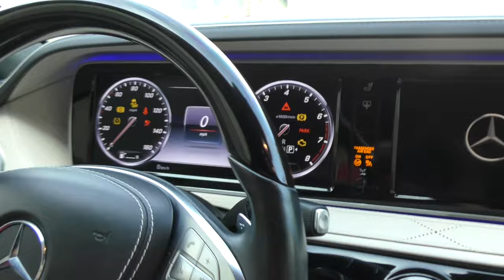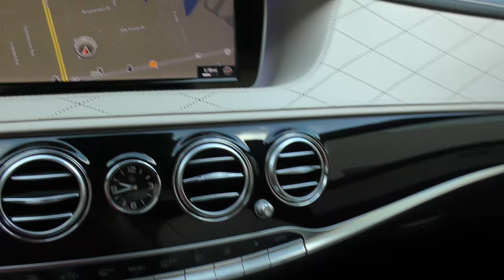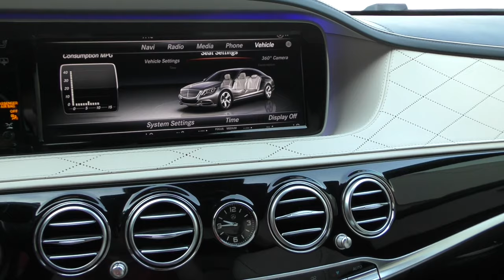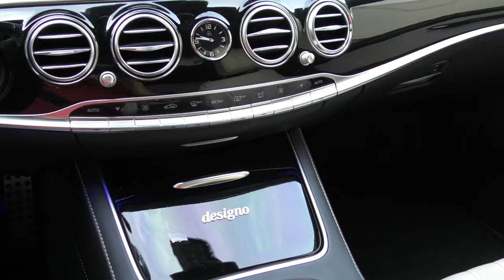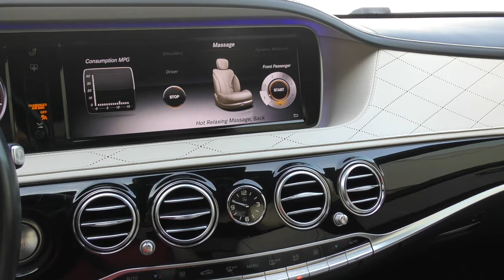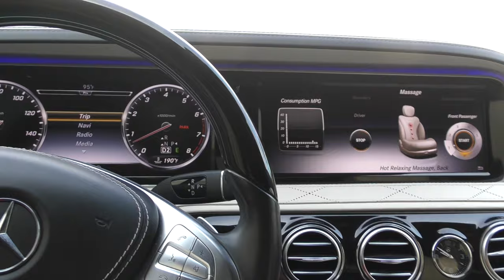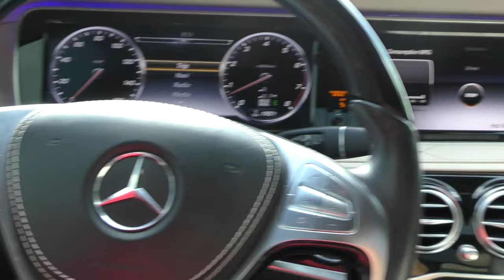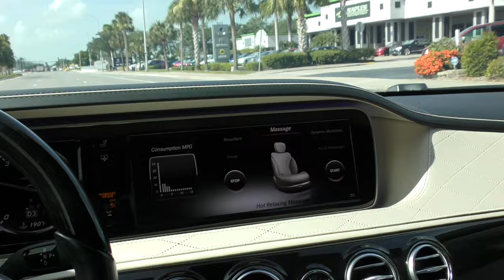The Mercedes-Benz S-Class is Still the Benchmark for Luxury Cars - Reviewing a 2015 S 550 W222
For six generations, the Mercedes-Benz S-Class has set the standard for what a luxury car should be.  With every incarnation, the German maker pushed the bar forward on safety and luxury, unveiling technology and features that ultimately trickles down to other cars.  The first SRS airbag system, the first anti-lock brakes, the first CAN Bus electronics package, the first pre-tensioned seat belts, and so on and so forth.  Also, the technology has moves from nuts and bolts German engineering to a far more mass and machine produced feel, which has both benefits and drawbacks.  But all-in-all, the S-Class is where it's at, luxury car-wise.

This W222 S-Class continues that legacy.  As much as I want to complain about the autonomous features, and continuing disconnect between driver and machine, that technology somehow feels more appropriate on this car.  In fact, it's the first S-Class that gives as much thought to the back seat passengers as it does those in front, primarily to gear up for the Chinese market (heavy on chauffeured services).  This car can drive itself, park itself, and pamper the occupants in an opulence heretofore unheard of in a mass produced car.  In many ways, it feels like Mercedes-Benz has its sights set more on Bentley and Rolls Royce than the standard BMW and Audi competition.

With technology and features too plentiful to list, this W222 has not lost sight of what it has to be before it can be anything else - the best mass produced luxury car made today.

Full review and test drive by Bill.  Car supplied by private owner.